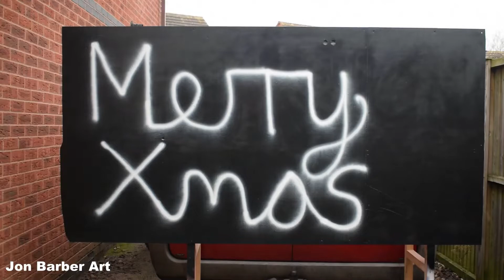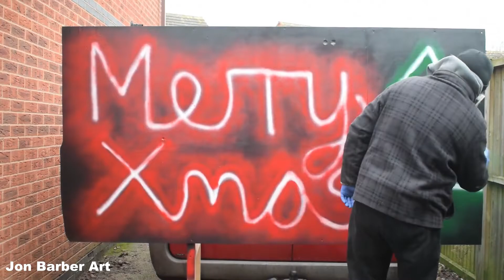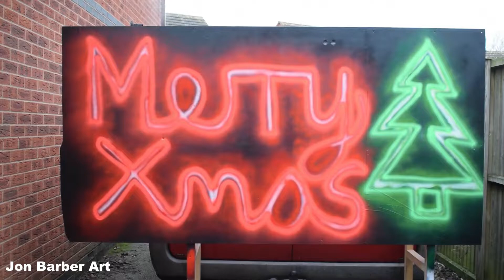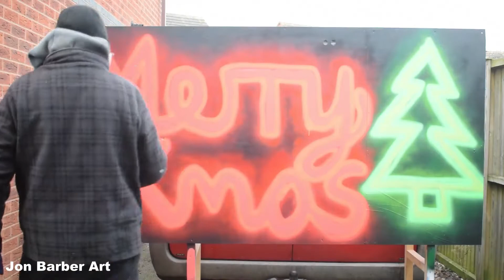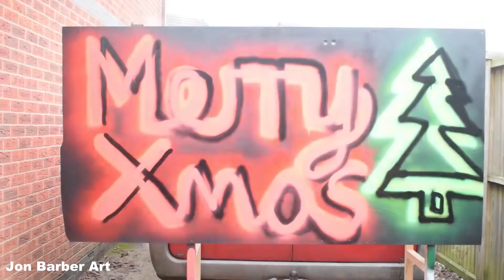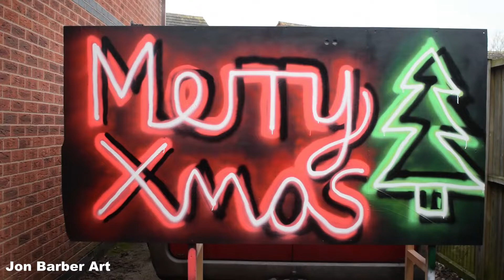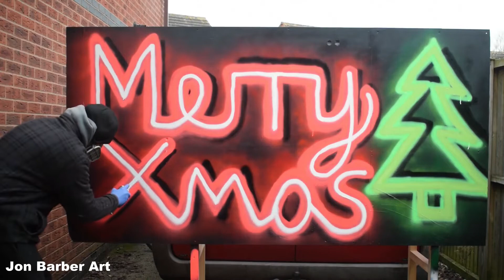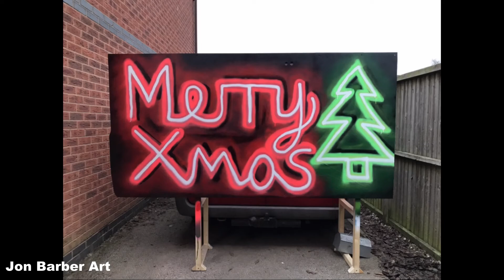Christmas - Spray Paint Art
Hi all!!  In this video, I have decided to Spray Paint a Christmas themed neon light painting.

I hope you will like and enjoy watching this Christmas Spray Paint Art, If so please consider subscribing to my channel, and don't forget to hit the bell so you know when I upload new video's and please Like and share the video it'll be very much appreciated  :)

If you are new to this form of art and interested in learning how to make spray paint art or you already make spray paintings and want to learn some new ideas or skills, Then these in-depth step by step beginners spray paint art tutorial videos below will help you accomplish/improve the skills you need to make this type of Art.

  SPRAY PAINT ART - HOW TO TUTORIALS and TECHNIQUE'S
                                       By Jon Barber Art